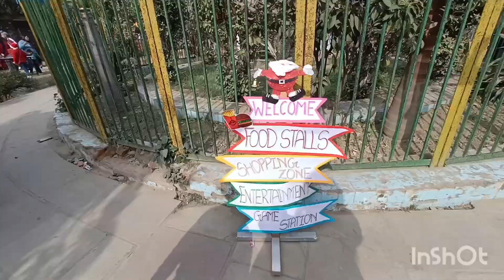Christmas Specialvedio MerryChristmas Lakshiv&Divitvlogg